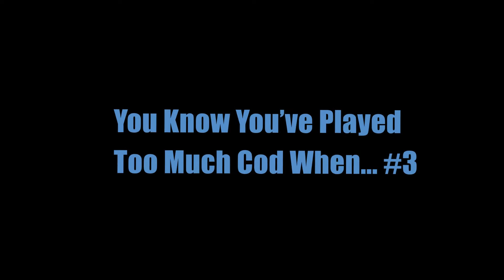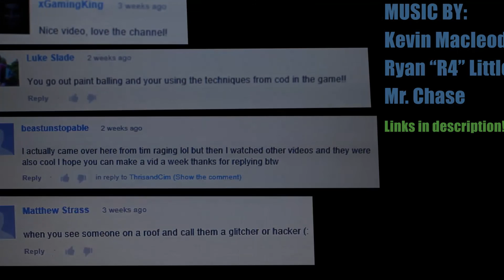You've Played Too Much Call of Duty!!! #3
The third installment of "You Know You've Played Too Much CoD When..."

Tell me What you do when you've played too much Call of Duty!!

Get the music here:

Music during the video by Ryan Little - The song I used is titled "I AM ANDORE! - Fight Fight (SNES) Round 3..."

The song is titled "Ice Flow."